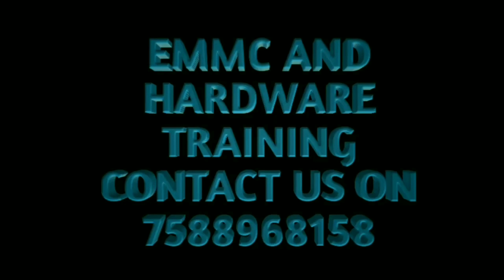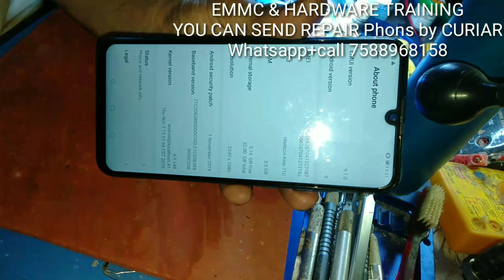Honor 10 Lite(Dead)How to Remove BlackGlue Pasted Double Decker CPU(RAM+CPU)FullProcess Part2